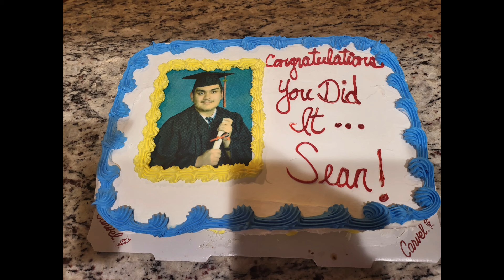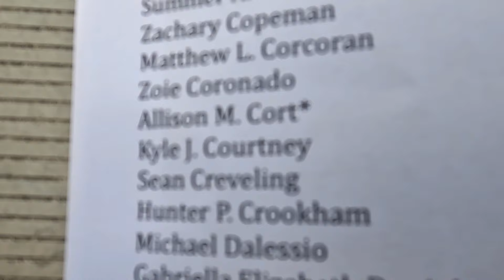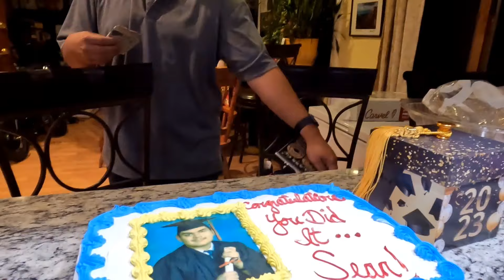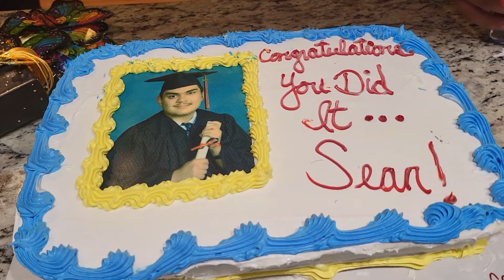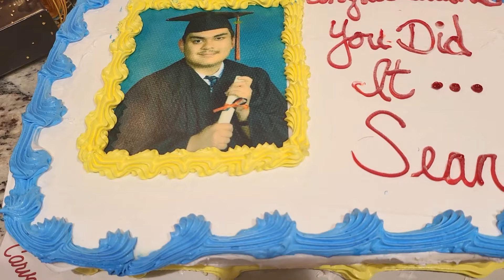High School Graduation Class of 2023